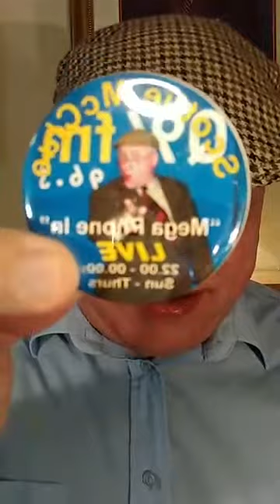TALK SHOW TELEVISION BRILLIANT MASTERPIECE OF TELEVISION TALKSHOW FRIDAY POPUP Scottie McClue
Scottie McClue
THIS IS AN ABSOLUTE MASTERPIECE BY AN OUTSTANDING BROADCASTER EVERYONE SHOULD
A CUT CHIN AND SHAVING SPECIAL
WITH HILARIOUS APPEARANCES
BOTH ON AND OFF OF A 'BLACK WATCH' SCARF
Scottie McClue Live Global PopUp Friday Night T
Should Caravans Be Taken Off Our Roads?